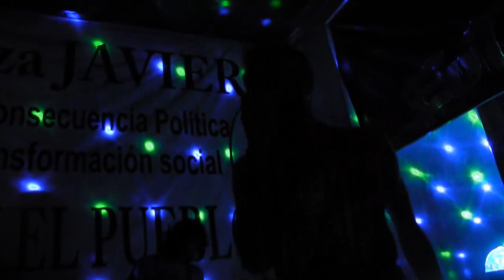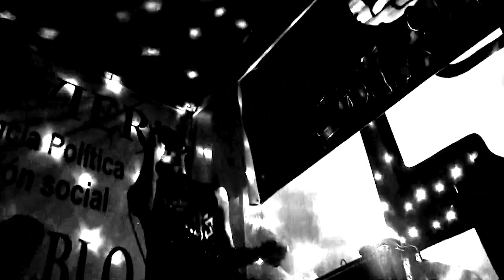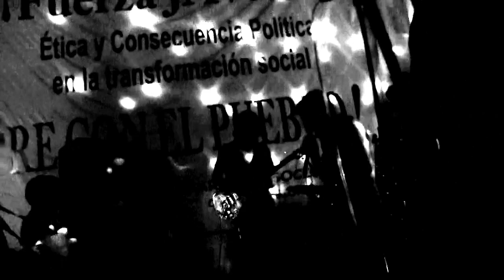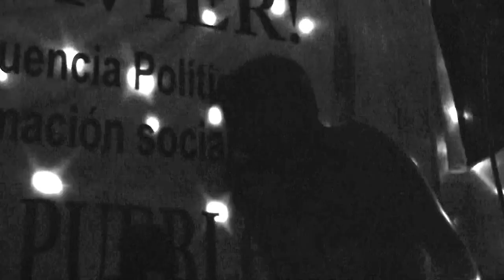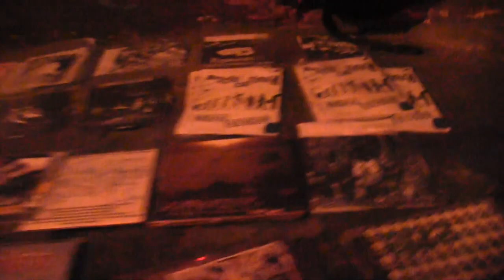Venganza! en el PS - Concierto completo.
Concierto Completo.
Venganza!
18/01/14
Venganza!
Concierto Completo.
Enero 2014
1.- Mala Costumbre
2.- Pudrete
3.- No
4.- Uno mas
5.- Ya da igual
6.- Despreciable
7.- Ambulante soy.